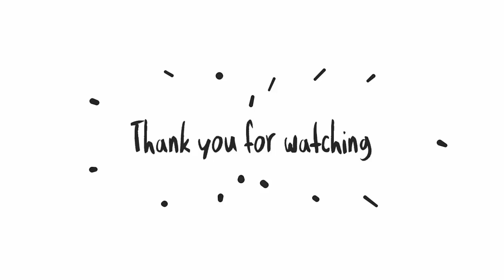spaghetti | Idris WP Lane - Vainglory hero gameplay from a pro player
This is a vainglory gameplay from spaghetti. Is intended for all vainglory lovers all over the world who have difficulty in finding gameplay from streaming sites. just sharing :)
CREDIT :
Justin "spaghetti" Timothy Carmona Bersamin
Name: Justin Timothy Carmona Bersamin
Country of Birth: Philippines Philippines
Competitive
Team: Infamous Gaming
Role: Lane
Infamous